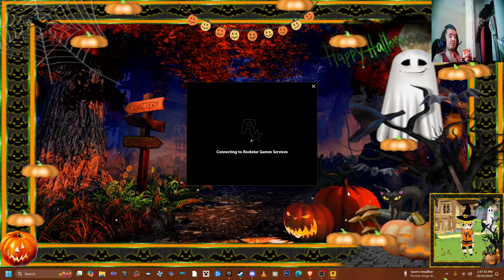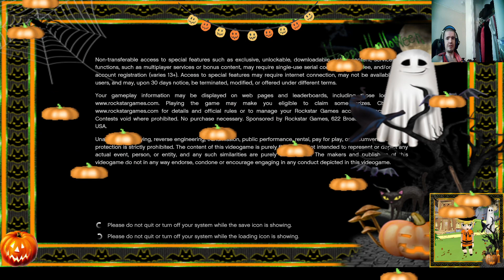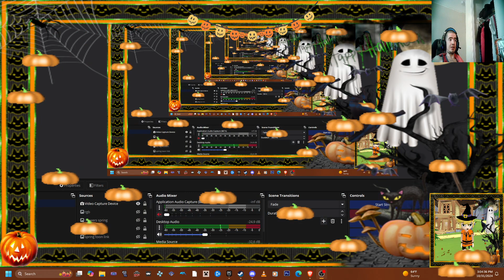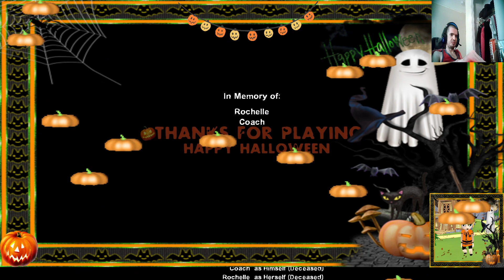gaming Halloween gta v Left 4 Dead 2 ERS GAMEPLAY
1 Be respectful with me and friends too be nice live too no mean stuff
Treat everyone respect no harassment cyber bullying me and friends too witch hunting sexism hate speech no spaning no porn live no bullying me or friends